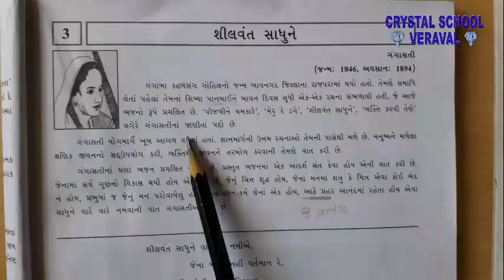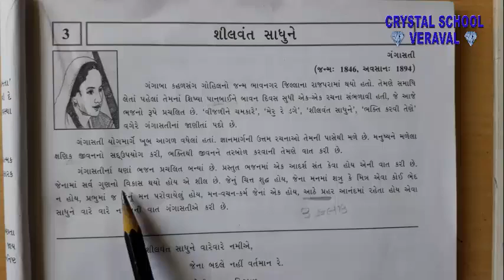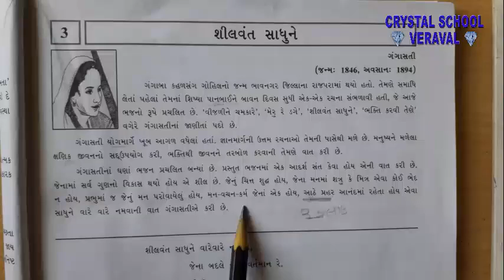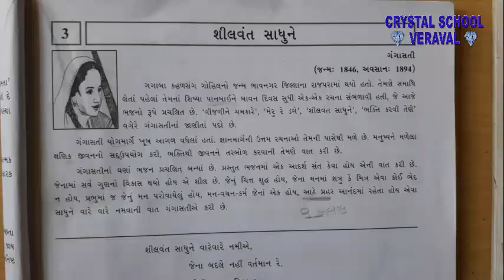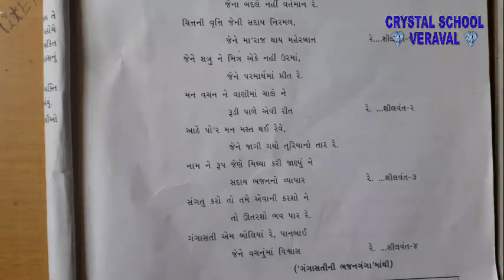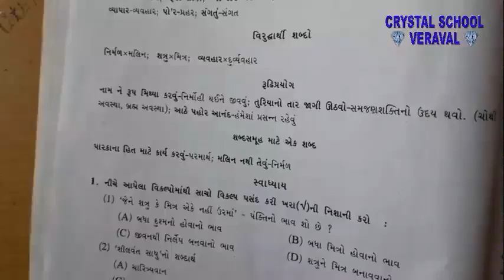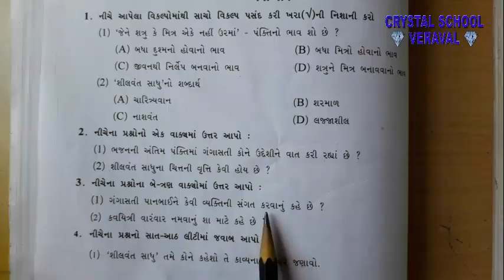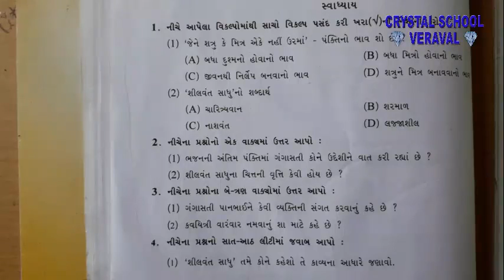CRYSTAL SCHOOL VERAVAL || Std. 10th Guj Med || GUJARATI || CH 3